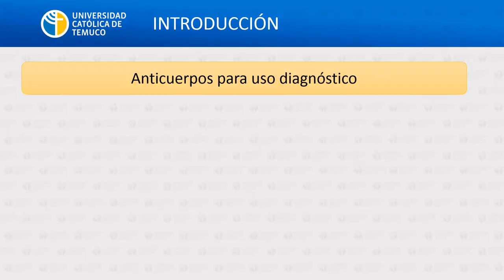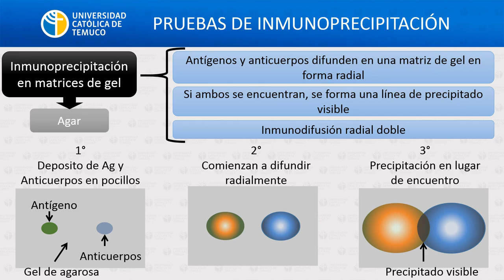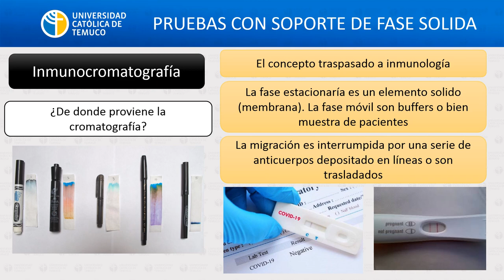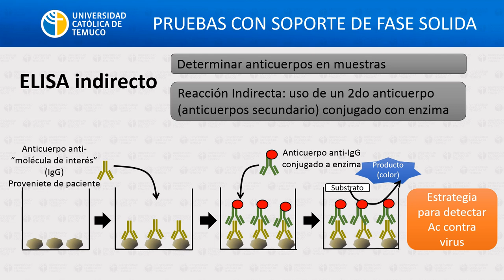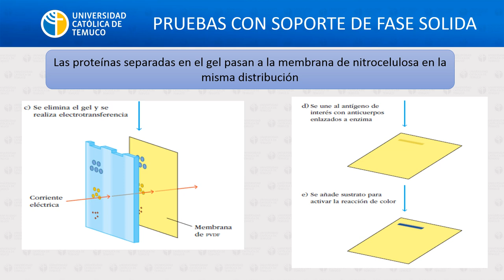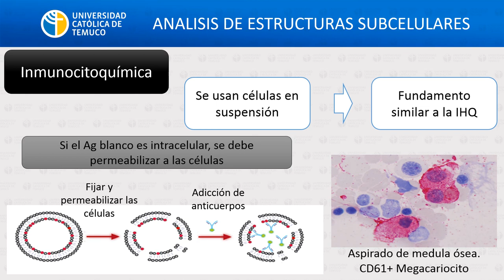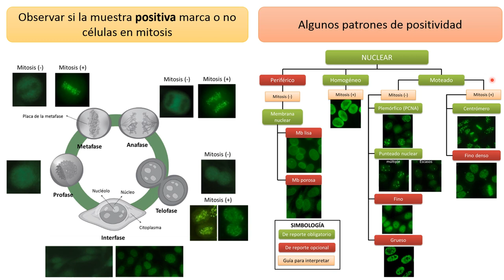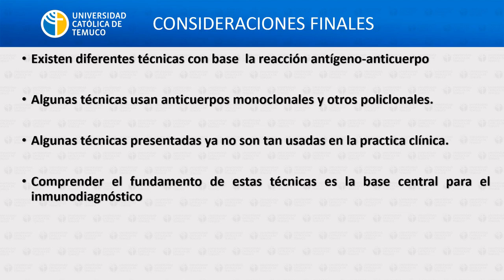IC: Procedimientos inmunológicos basados en Rx Ag Ac